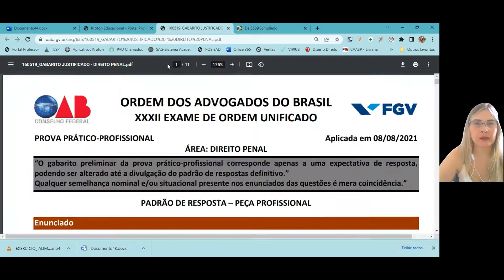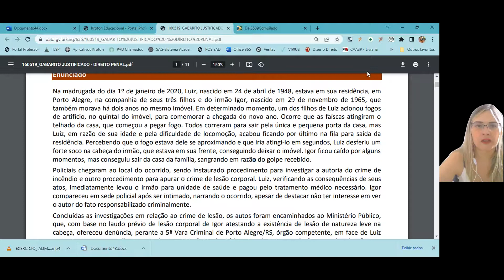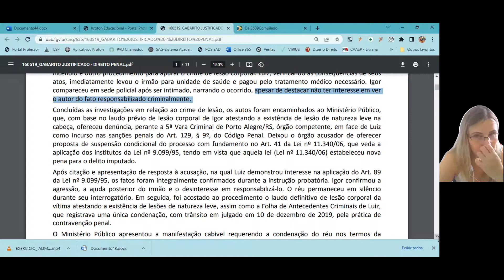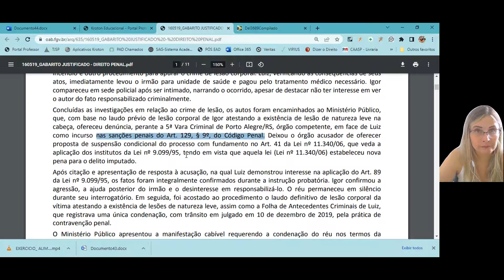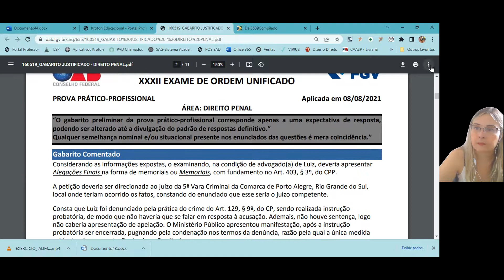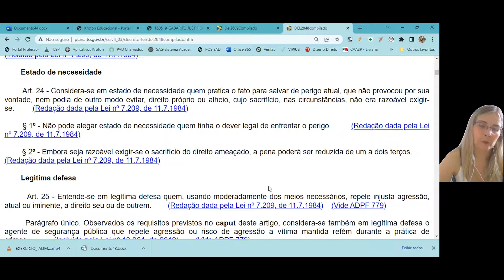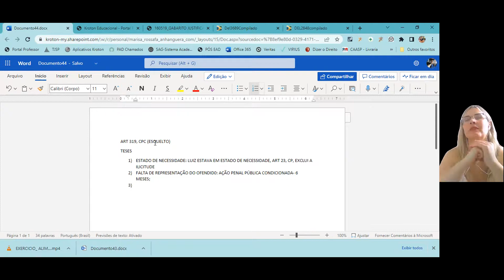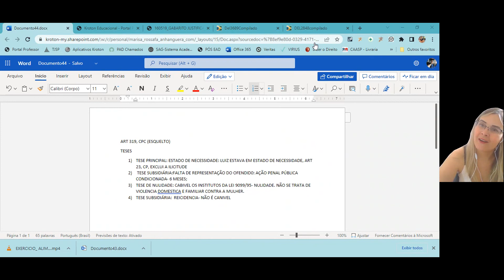EXERCICIO PENAL 2 FASE EXAME XXXII OAB